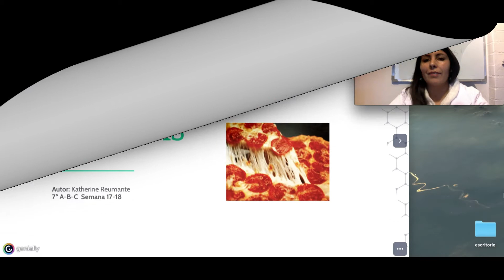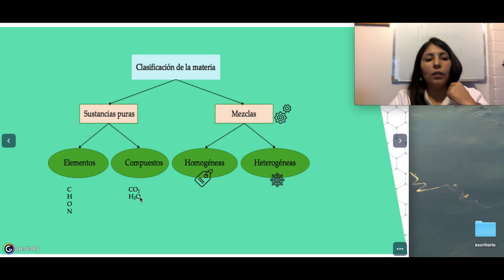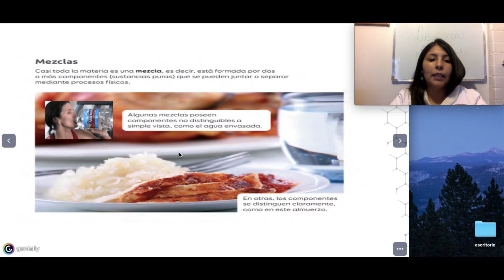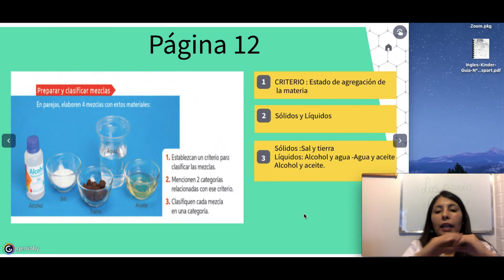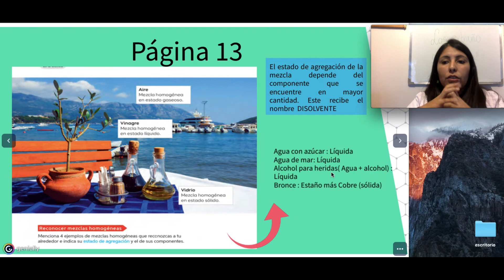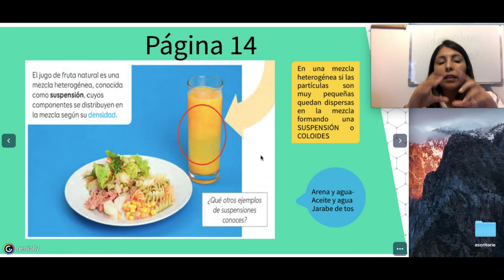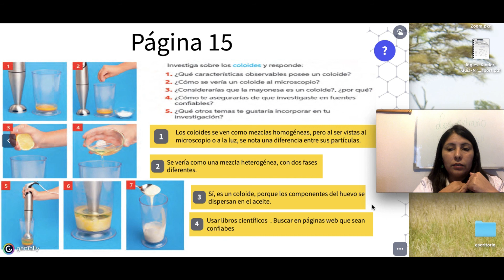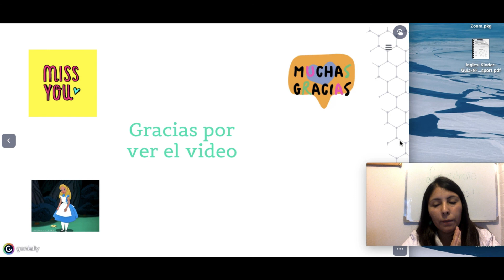QUÍMICA 7° Básico, SEMANA 17 Y 18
Profesora: Katherine Reumante